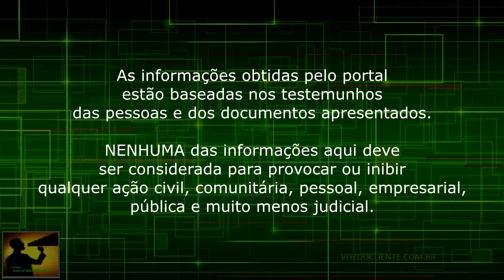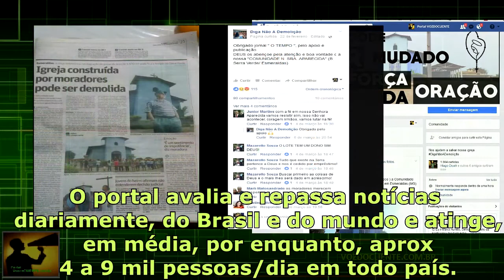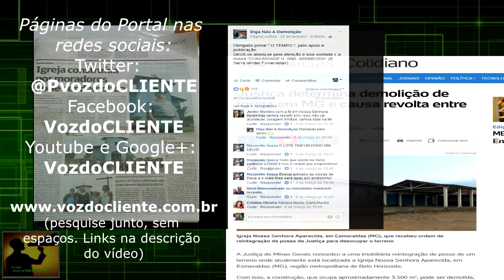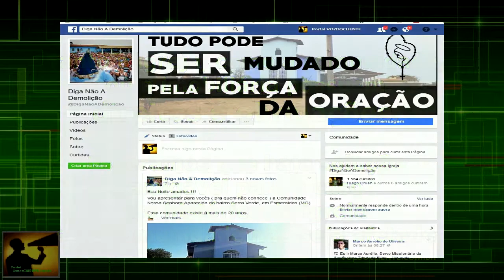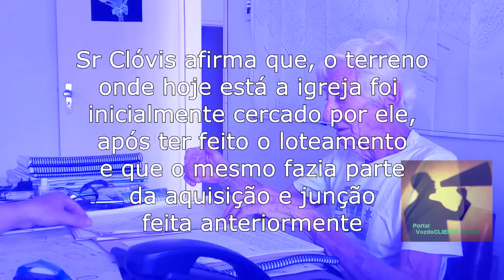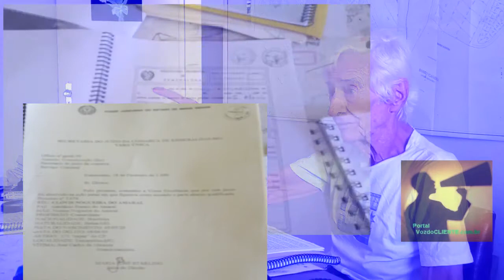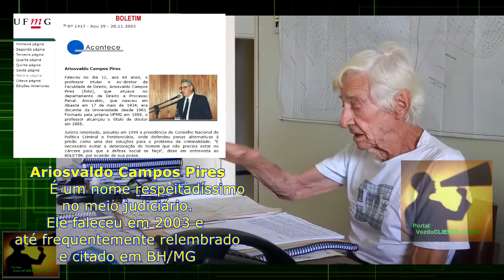DEMOLIR a Igreja: Dom Serafim sabia do processo de reintegração de posse em Esmeraldas/MG. Parte 1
O caso da  igreja no bairro Serra Verde em Esmeraldas/MG remota a documentos de 1979.